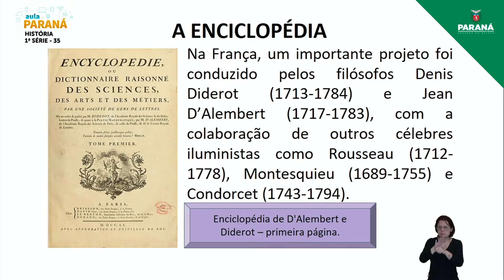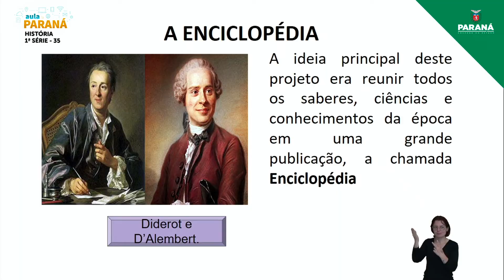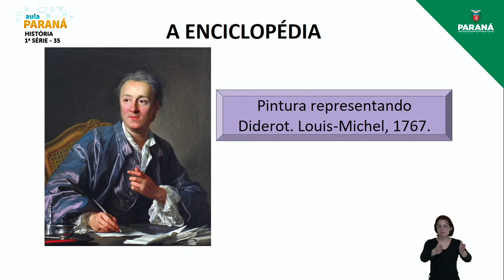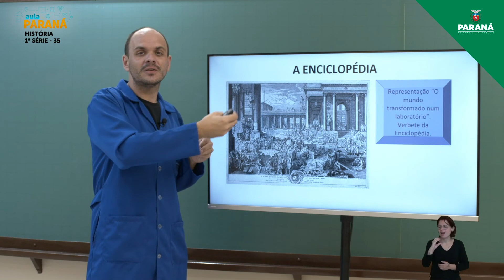2022 | Resumo da Aula | 1ª Série | História | Aula 35 - Progresso, Otimismo e Ciência